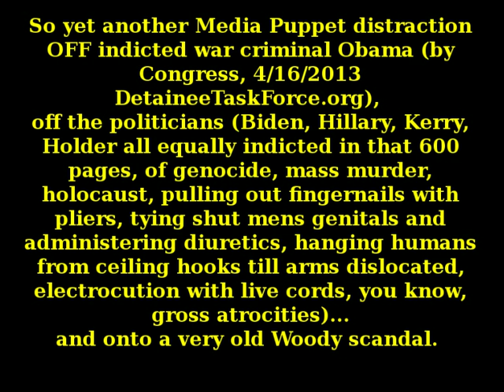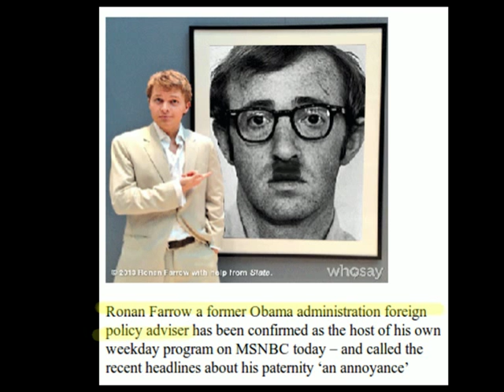Woody Allen Child Molester Dylan Mia Ronan Farrow Rockefeller Hoax OBAMA ADMIN employee Feb 9 2014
Ahah. Brother Ronan a Foreign Relations Advisor Aide to Obama Administration, starting a job at NBC with own show (Rockefeller owned), and Obama a Rockefeller cuz. More Obama distractions OFF his congressional indictment for war crimes and onto old nonsense.